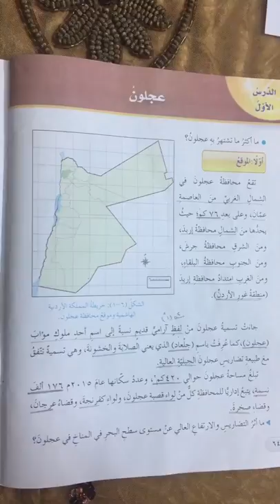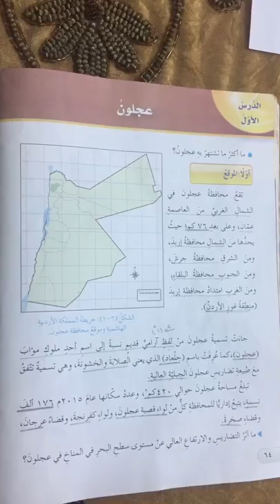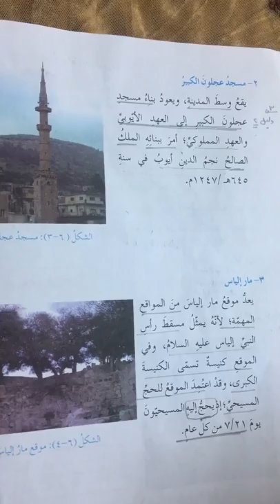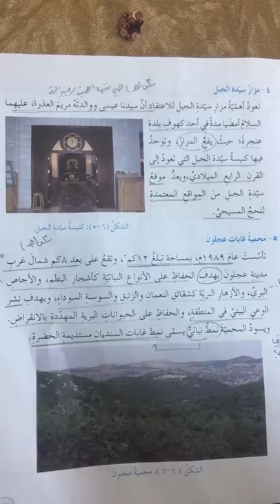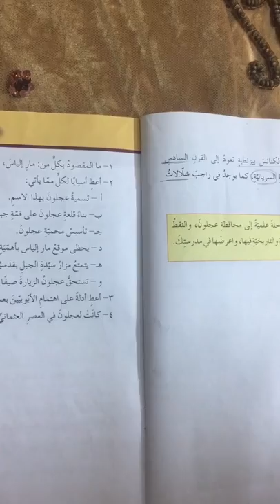الصف الثامن_التربية الوطنية _عجلون